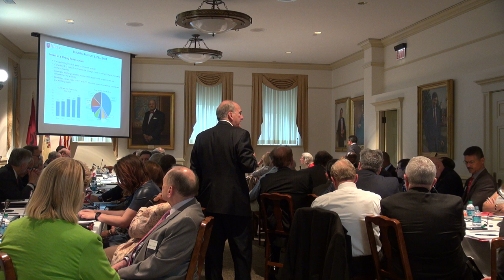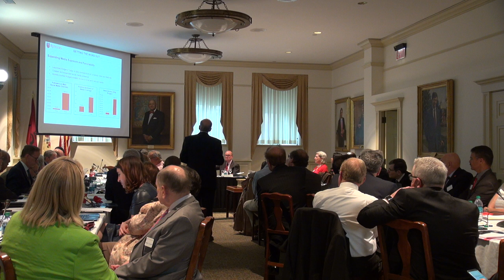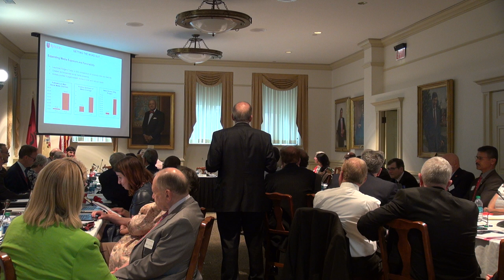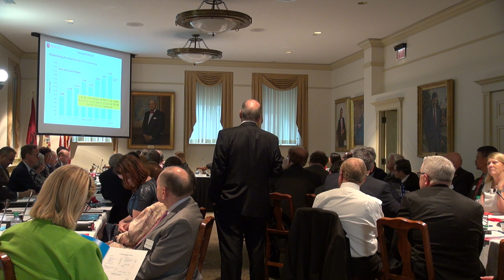Rutgers University Board of Trustees Meeting - 6/19/19